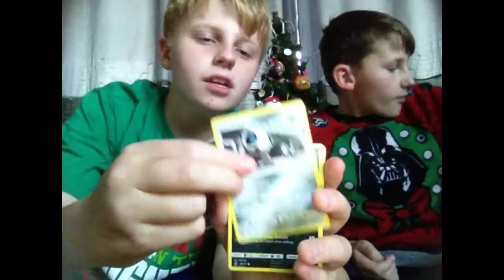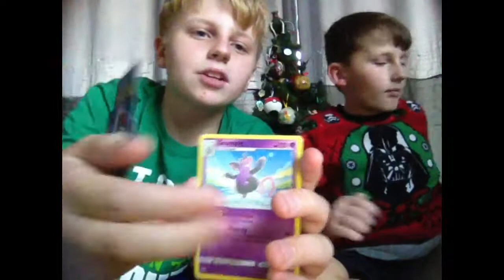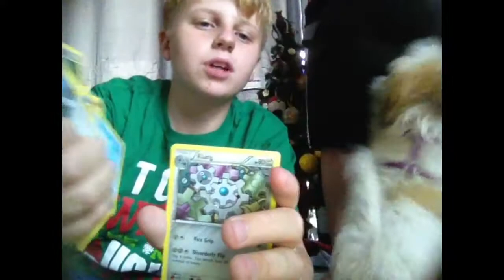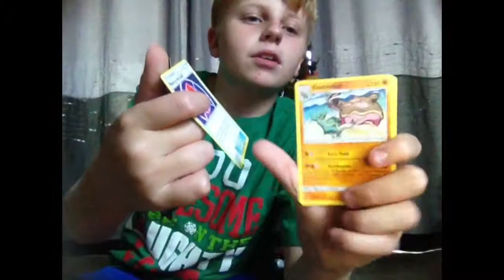Marshadow Pokémon TCG figure collection Unboxing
AND GINGER